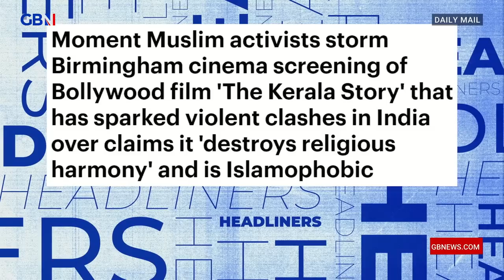Muslim activists storm Birmingham cinema screening of Bollywood film 'The Kerala Story' 🗞 Headliners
🗞 Moment Muslim activists storm Birmingham cinema screening of Bollywood film 'The Kerala Story' that has sparked violent clashes in India over claims it 'destroys religious harmony' and is Islamophobic 🗞

Simon Evans, Josh Howie & Nick Dixon react to the Daily Mail 🗞